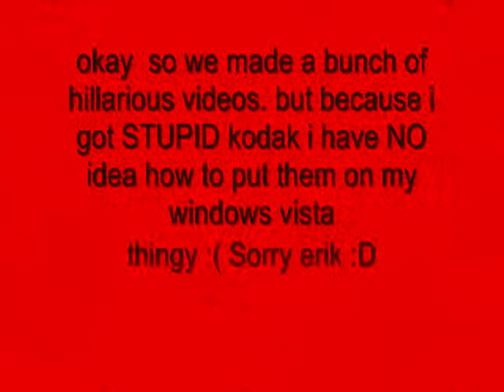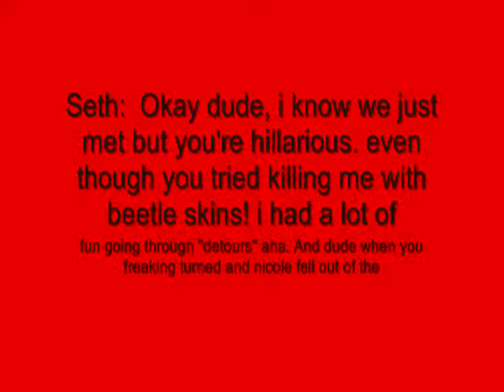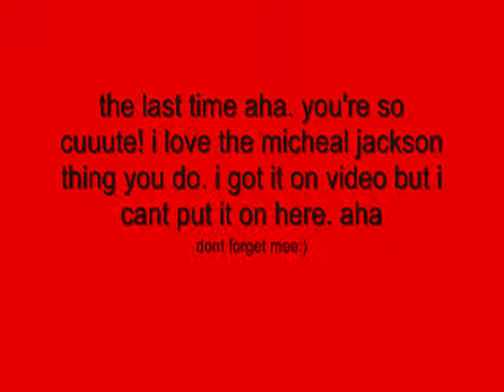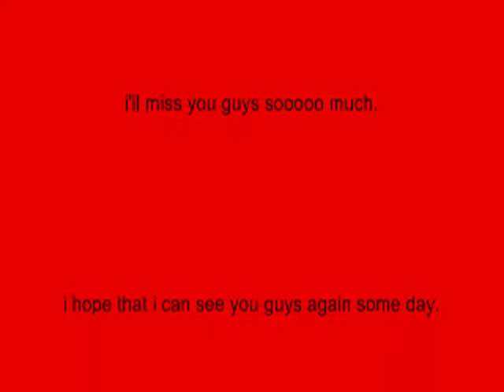Last time going to kentucky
i miss erik seth and nick
sorry you cant really read what i wrote.
i hate youtube! aha.